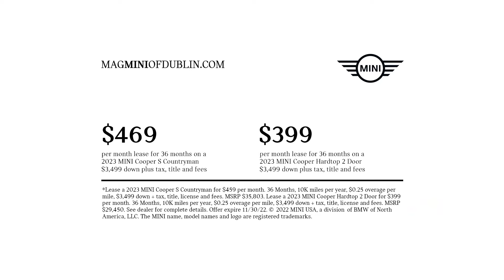MINI YT 15 November